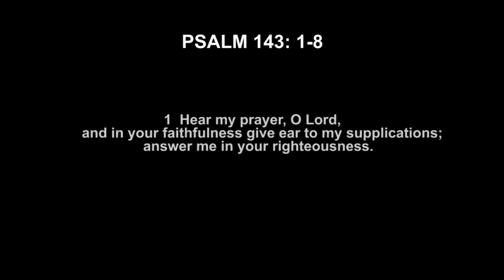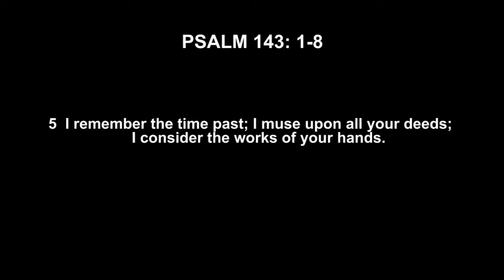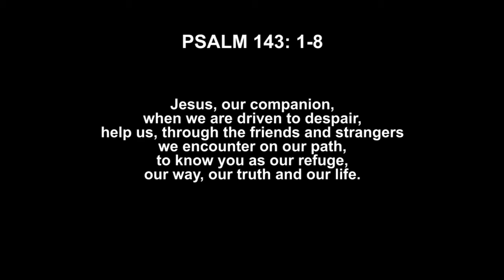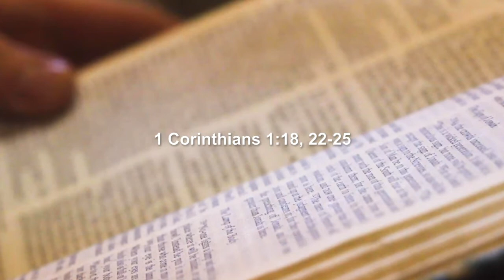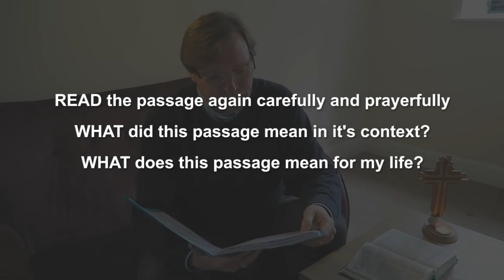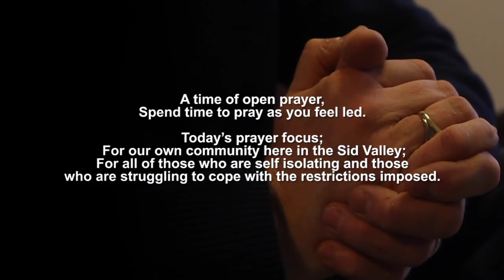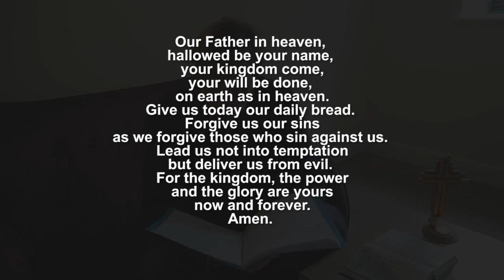Prayer During Holy Week Wednesday 8th April 2020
A time of prayer during Holy Week - Wednesday 8th April 2020.
To accompany our time of daily prayer, you may find it helpful to have your Bible to hand. If possible, please download and print off today's PDF from our
This will enable you to participate and respond accordingly to the words in bold print. If you are unable to print this, no problem, all the words you need to say will appear on the screen at the appropriate time.